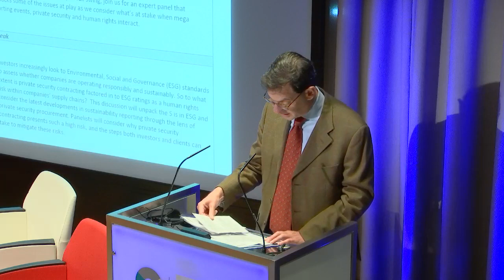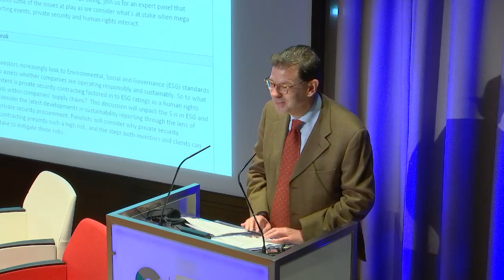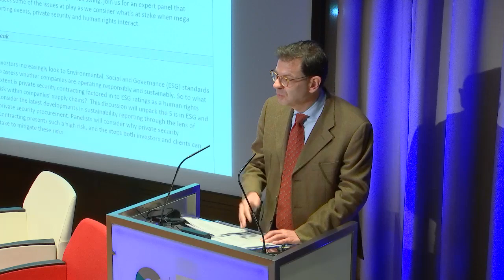ICoCA AGA 2022 Opening Address - Ambassador Félix Baumann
Ambassador Félix Baumann gives the 9th ICoCA Annual General Assembly Opening Address on 7 December 2022.